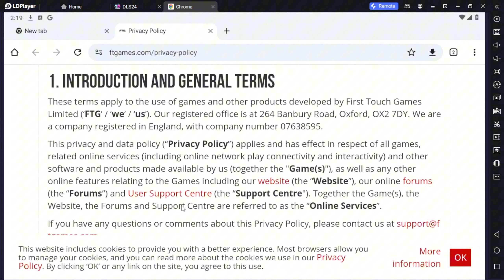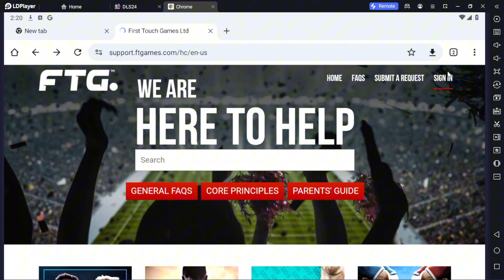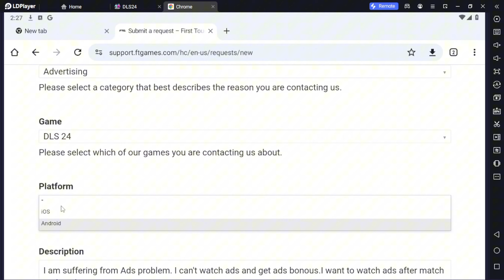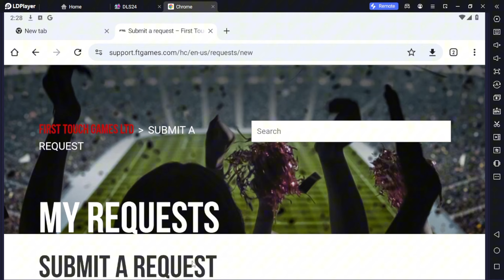DLS 24 Ads Problem Solve | Ads Not Showing in Dream League Soccer 2024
👉In today's video, You will Learn -
dls add problem 2024 Or dls add problem.